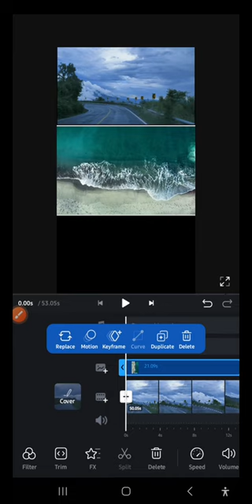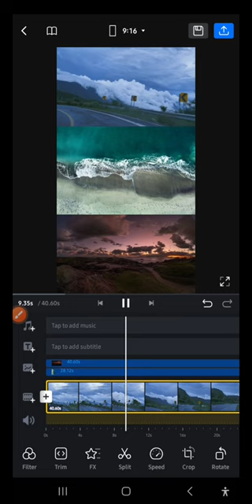INSTAGRAM REELS TRENDING 3 LAYER FEATHER VIDEO EDITING BY USING VN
INSTAGRAM TRENDING REELS VIDEO EDITING INSTAGRAM REELS TRENDING VIDEO EDITING MALAYALAM

NOTE: All Content used is copyright to Miss_editor Use or commercial Display or Editing of the content without Proper Authorization is not Allowed. NOTE: Some Images, Musics, Videos, Graphics, are shown in this video May be Copyrighted to respected owners, not mine.